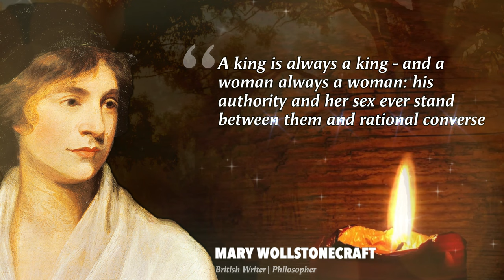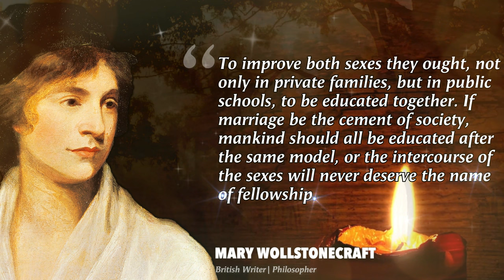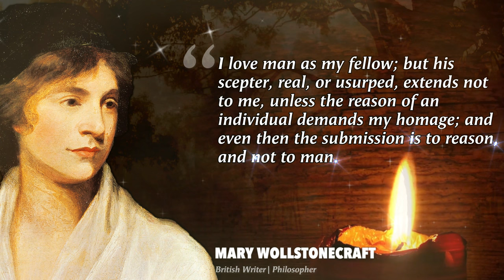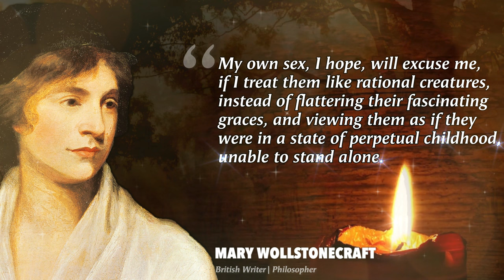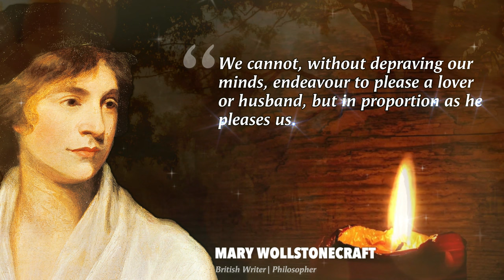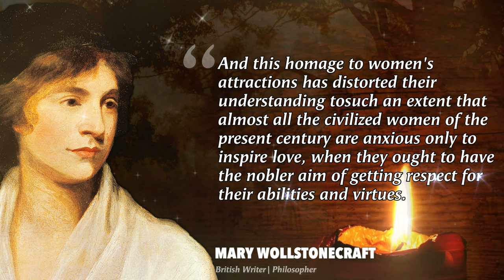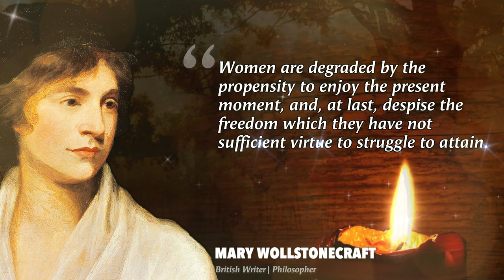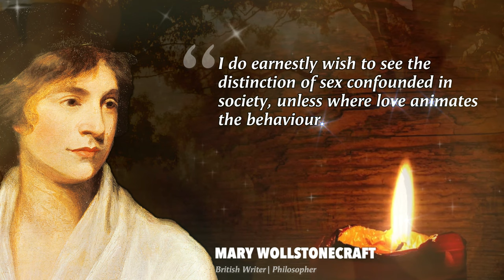Mary Wollstonecraft's Quotes you Need to Know before 40 | Feminist Philosopher | Quotes Incorporated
In this video, you will be impressed after listening to these Mary Wollstonecraft's Quotes you Need to Know before 40 | Feminist Philosopher. Mary Wollstonecraft's feminism quotes will be inspiring for making you realize that she was a true feminist and she was recognized as one of the founding feminist philosophers. Mary Wollstonecraft's famous quotes will make your life a better place to live. The way she portrays the role of both men and women in society was exceptional. Mary Wollstonecraft's quotes about women's rights will be the source of motivation for all the women in the world. Mary Wollstonecraft's quotes on equality will make you realize that men and women both are equal in society. No one is inferior to others. You will surely be enjoyed listening to these Mary Wollstonecraft's best quotes ever video.

Mary Wollstonecraft was a British writer, philosopher, and advocate of women's rights. Until the late 20th century, Wollstonecraft's life, which encompassed several unconventional personal relationships at the time, received more attention than her writing. Today Wollstonecraft is regarded as one of the founding feminist philosophers, and feminists often cite both her life and her works as important influences.

You will be inspired and motivated to go out there and achieve your goals. I hope you all enjoy this Mary Wollstonecraft deepest quotes of all time video. :)

We hope you enjoyed "Mary Wollstonecraft's Quotes you Need to Know before 40 | Feminist Philosopher by Quotes Incorporated", a lot of effort has been put into it.